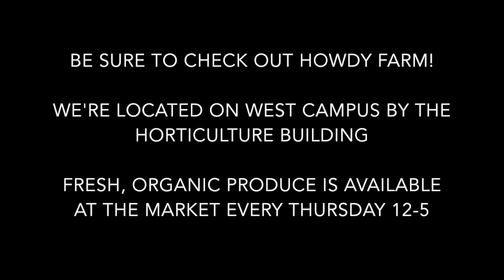bok choy stir fry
Quick step-by-step instructions for a bok choy stir fry!

Check out Howdy Farm, on Texas A&M's west campus by the horticulture building! Market is every Thursday 12-5!